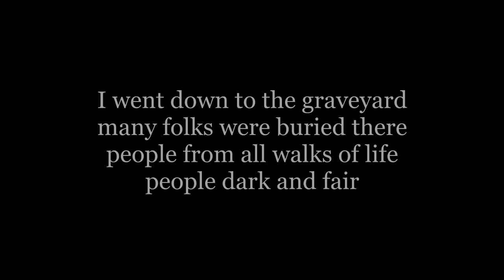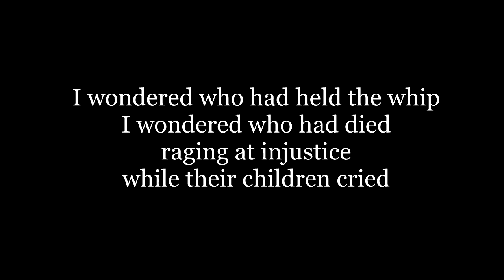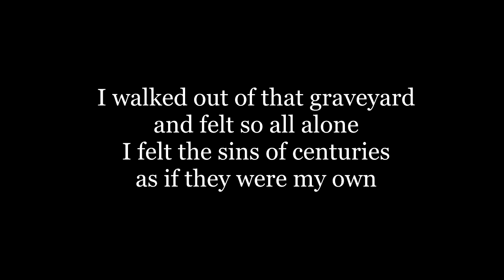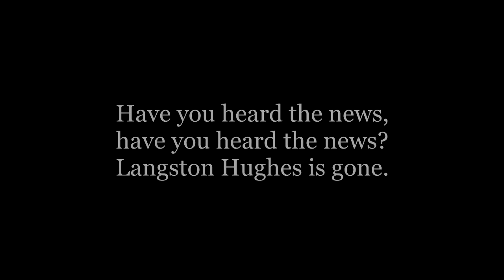ON THE DEATH OF LANGSTON HUGHES by Peter Croton, with Theresia Bothe - voice